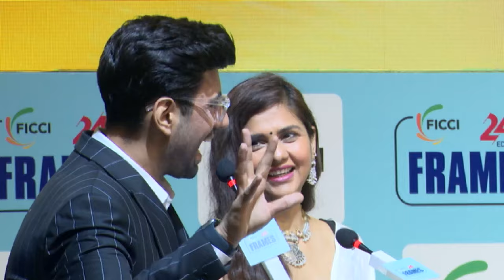Fireside Chat with Ms Rani Mukerji at FICCIFRAMES2024